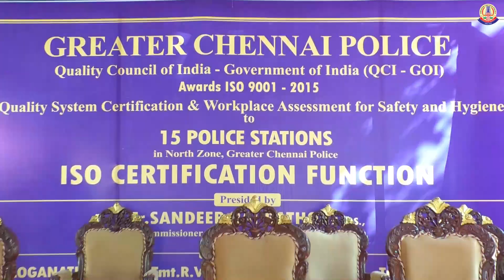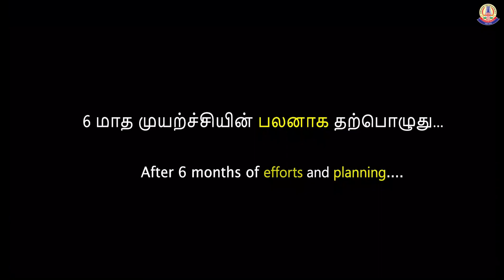COP GCP received the ISO 9001:2015 Certificates awarded to 15 Police Stations in North Zone.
With this the police stations in Chennai provide better environment for the Public and Police and attained the meritorious status InPublicService.

Smarter & Safer!

சென்னை பெருநகர காவல், வடக்கு மண்டலத்தில் 15 காவல் நிலையங்களுக்கு வழங்கப்பட்ட ISO 9001:2015, தரச் சான்றிதழ்களை காவல் ஆணையாளர் அவர்கள் பெற்றுக் கொண்டார்.

இதன் மூலம் சென்னை பெருநகர காவல் நிலையங்கள் மேம்பட்ட வசதிகளுடன், மக்களுக்காக பணியாற்றுவதில், தரம் உயர்த்தப்பட்டுள்ளது.